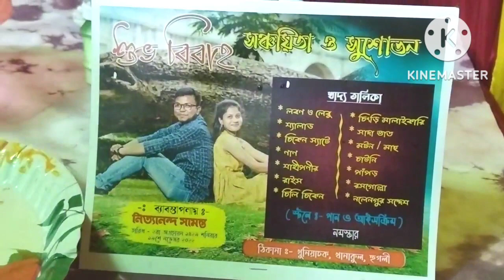biye barite asa anek bochor por bhondur Dhaka palam# Bangla Blog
biye barite asa anek bochor por bhondur Dhaka pelam#Bangla Blog